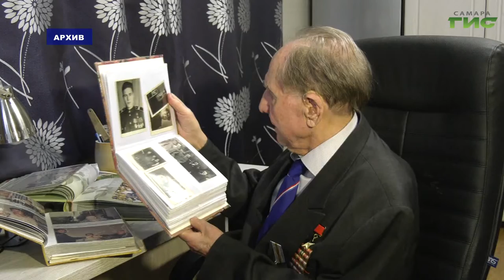Дмитрий Азаров и Елена Лапушкина приняли участие в общегородском субботнике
Губернатор Самарской области Дмитрий Азаров и глава Самары Елена Лапушкина тоже приняли участие в общегородском субботнике. Они приводили в порядок после зимы Парк Победы и Аллею Трудовой Славы. Подробнее в следующем сюжете.